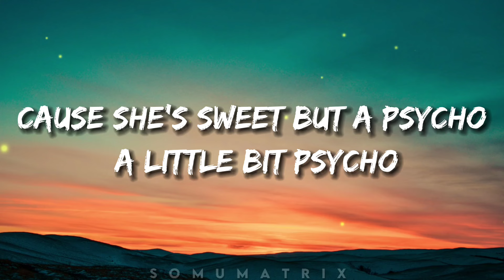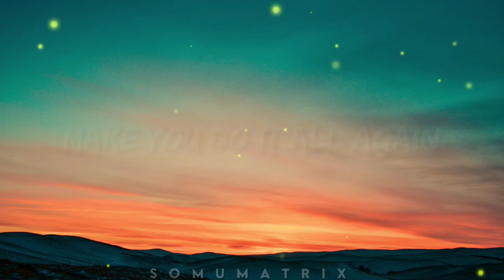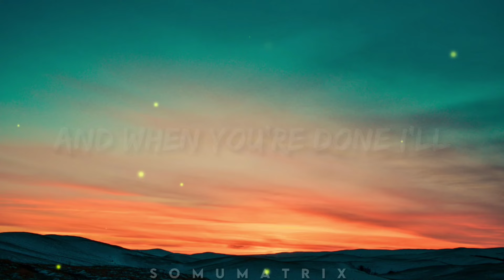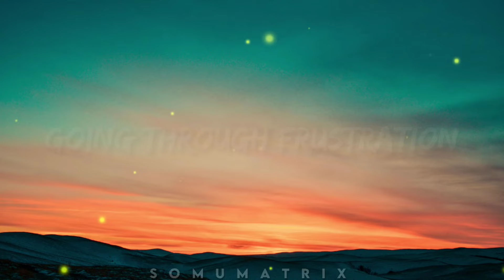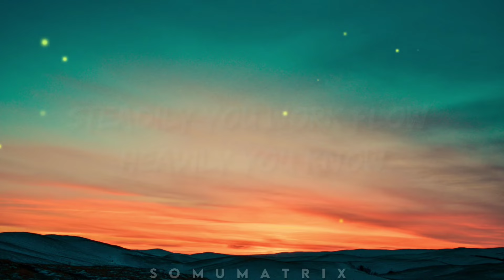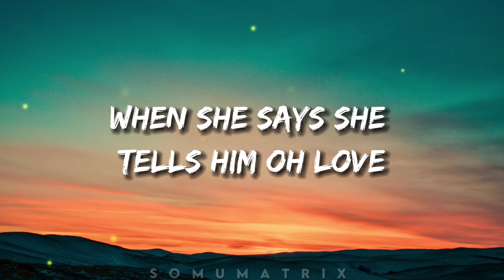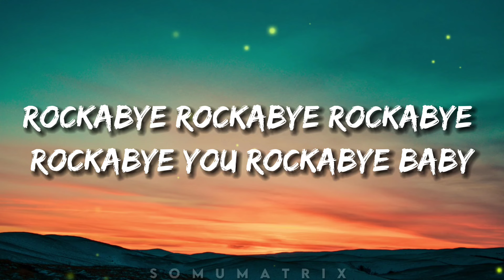Ava Max - Sweet But Psycho (mix lyrics) , Tones and I , Anne marie...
Lyrics -